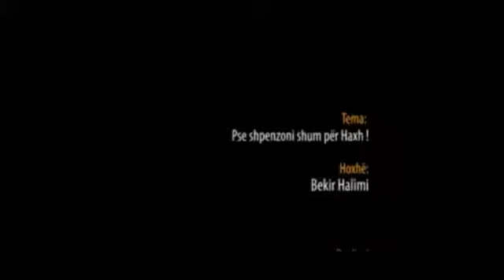Pse shpenzoni shum për Haxh - Hoxhë Bekir Halimi